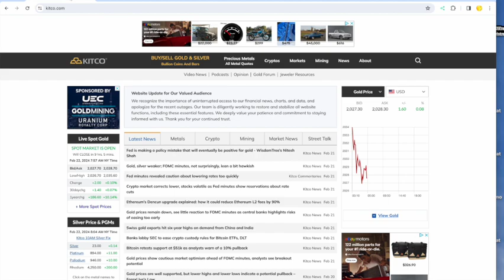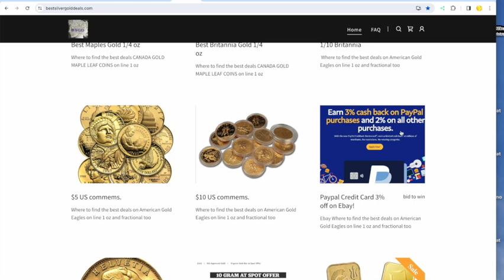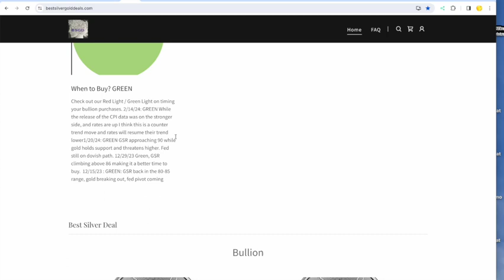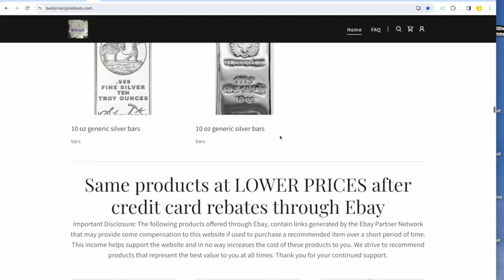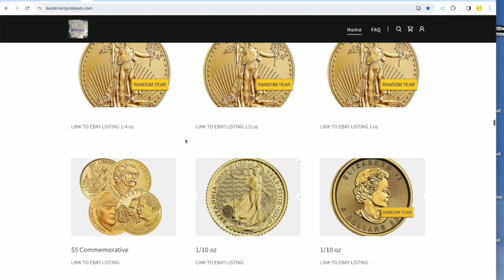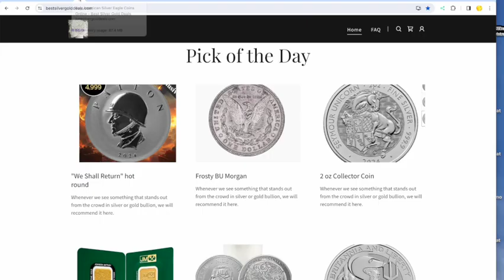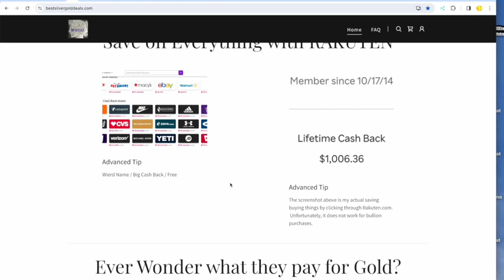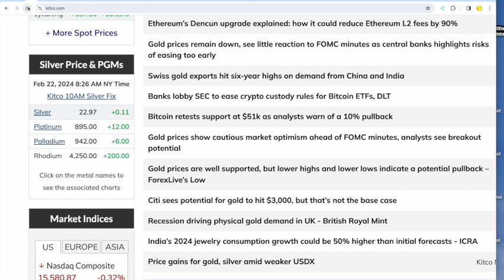Best Silver Gold Deals of 2-22-24 Hot Market